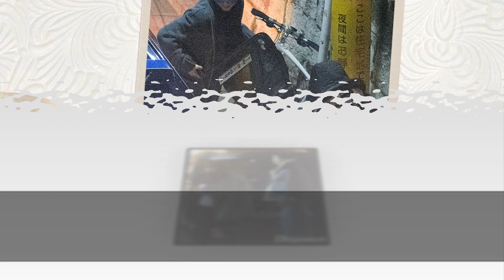Dispatch Released Secret Photos Of Song Joong Ki And Song Hye Kyo’s First Date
When Dispatch released photos of the Song-Song couple’s first official date, it was also discovered that it was during that date that Song Joong Ki confessed his true feelings to Song Hye Kyo.